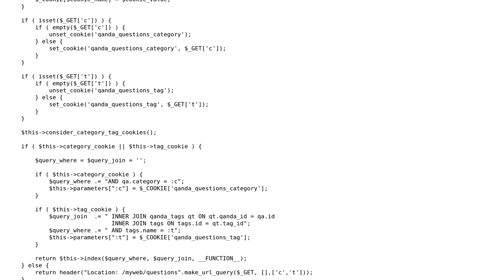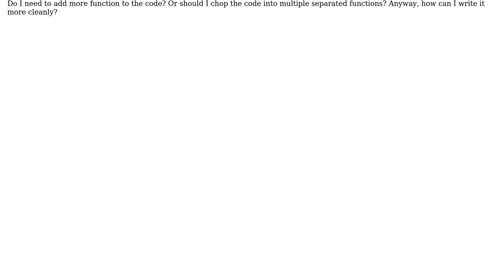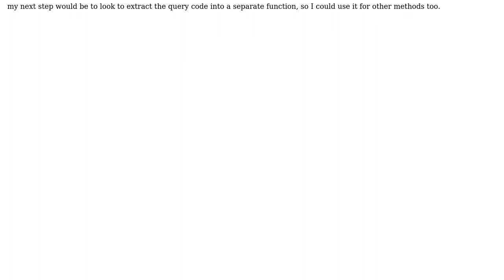Code Review: Making a dynamic query based on a cookie change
With thanks & praise to God, and with thanks to the many people who have made this project possible! | Content (except music & images) licensed under CC BY-SA | Music | Images & others | With thanks to user Sysix user stack user Jamal and the Stack Exchange Network Trademarks are property of their respective owners. You are responsible for your own actions.